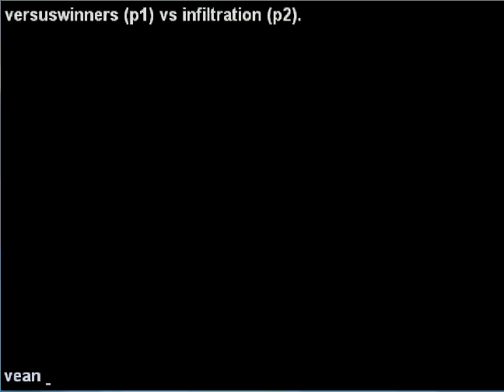KOF 99 INFILTRATION (1) vs VERSUSWINNER (0) //((FIGHTCADE))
LO TRISTE DE ESTO ES QUE SALIO CORRIENDO COMO SIEMPRE